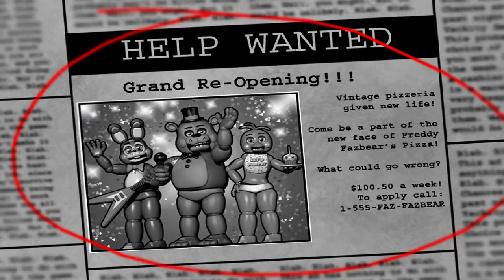Five Nights At Freddy's 2 Part 2- SOUND, GLORIOUS SOUND!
As the title implies, I FINALLY GOT SOMETHING TO RECORD MY VOICE WITH! It's my sister's. Anyways, we beat night 1 and make some progress into night 2. I say some stuff that I later learn to be incorrect. Most of what I say that is wrong I will correct in part 3, which is going up later today! Huge shout out to Marvipan if you're watching this! This description loves you!